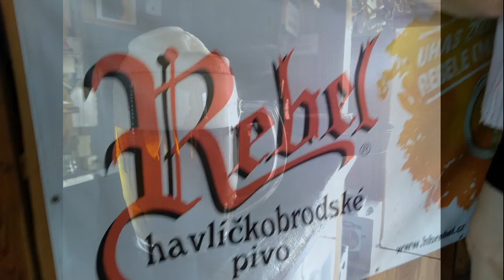Pozvánka na Velké RODEO 2019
Video pozvánka na Velké RODEO 2019 na Ranči Dalu v Kozohlodech, které se koná 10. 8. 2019. Součástí je setkání Jeep klubu a večerní taneční zábava.